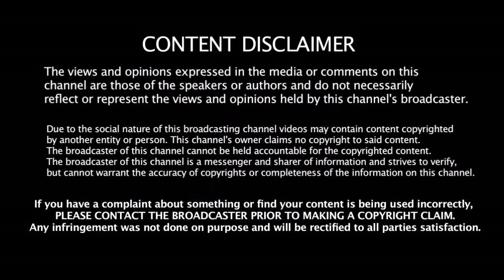ICC Test Bowling Ranking பட்டியல் - முதல் 10 இடத்தில எத்தனை இந்திய வீரர்கள் தெரியுமா ???